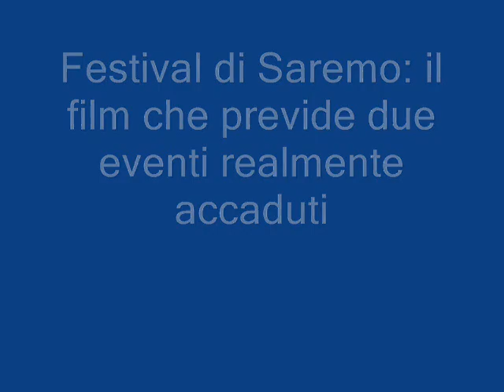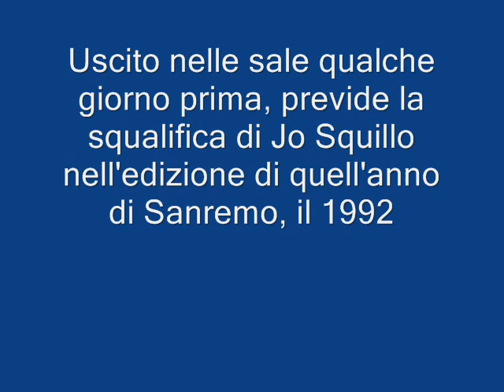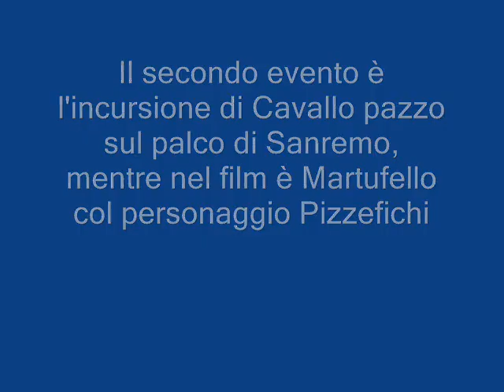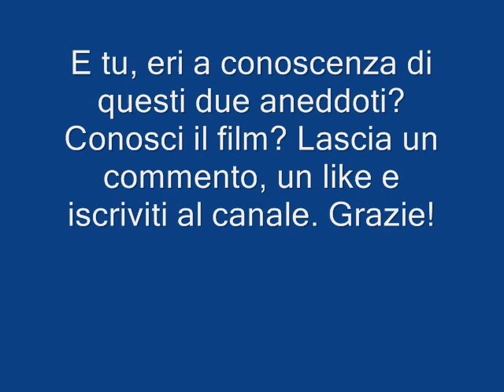Festival di Sanremo: il film che previde due eventi realmente verificatisi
Il Festival di Sanremo è, come noto, la kermesse musicale che va in scena nella omonima città ligure dal 1950.
Ecco un film poco noto, uscito nelle sale qualche giorno prima, che anticipò due eventi realmente verificatisi nell'edizione del 1992.